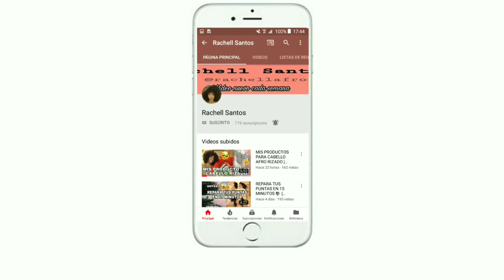COMO DEFINIR RIZOS TEXTURA 3C 4A | DEFINICIÓN DE RIZOS EN AFRO |Rachell Santos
BIENVENIDOS

 En este video estaré enseñándote una definición antifrizz y antihumedad de rizos, cómo definir el cabello afro rizado natural para rizos definidos y sin frizz.

Gracias por formar parte de esta familia, los amo 💞😍